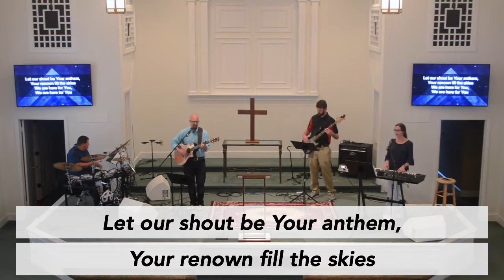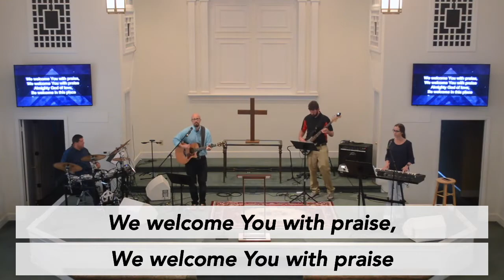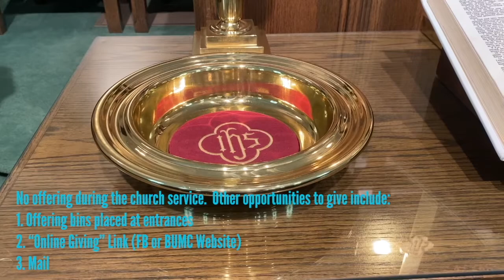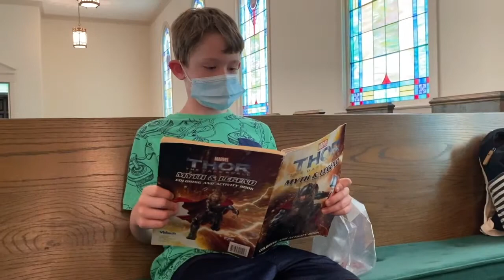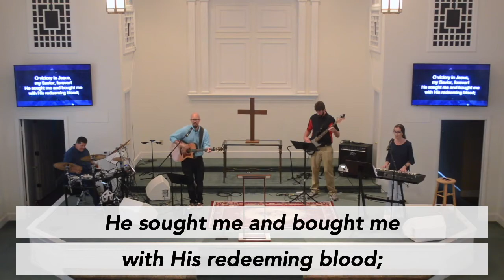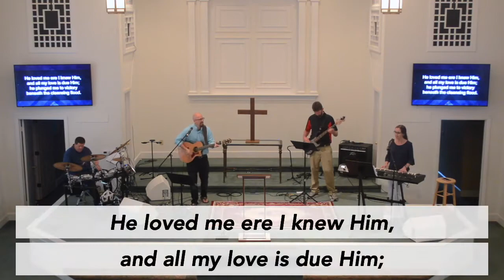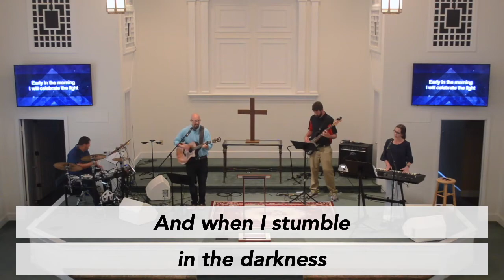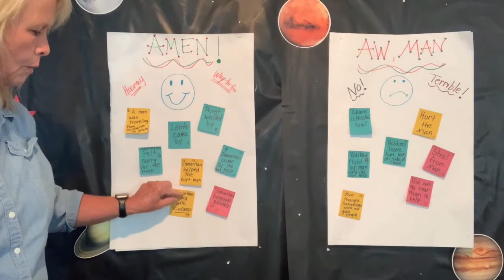Victim or Victor?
Victim or Victor? We may feel a victim of circumstances, but if we maintain a focus on Jesus, we'll see ultimate victory.

Or by check:
Brooklet UMC
Brooklet, GA 30415

Victory In Jesus (E. M. Bartlett, 1939)
God of Wonders (Marc Byrd, Steve Hindalong)
On Our Way to Mars and Beyond (Cokesbury, used by permission)
Lord I Need You (Reeves, Stanfill, Maher, & Nockels)